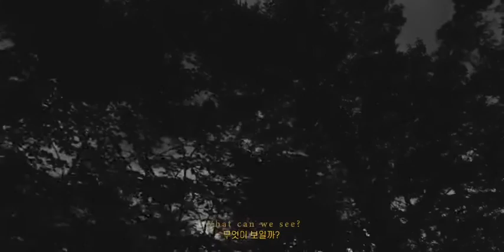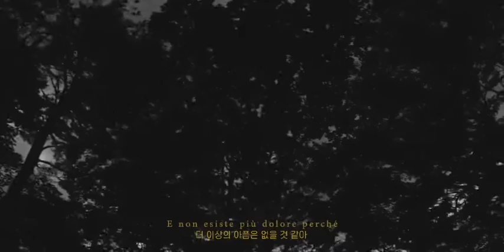Cuore Indigo (꾸오레 인디고) by Sumi Jo & Yiruma